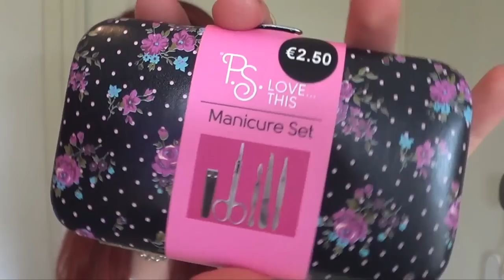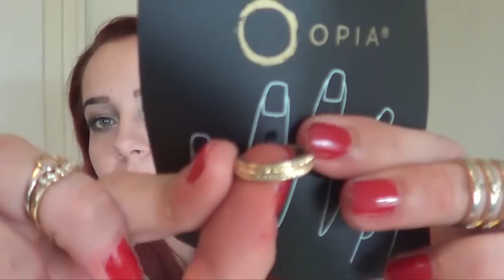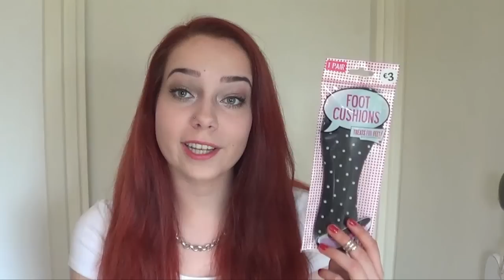Primark Shoplog ( Oktober / november 2014 )